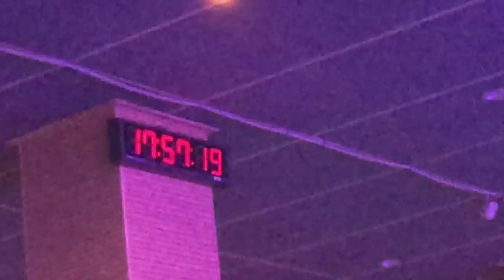ADULTING SERIES || shopping for November bdays, back in the recording studio, Halloween shenanigans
- episode 37 -
Hi guys! It's been a while :)
This video is made up of footages from like the past 2 weeks of my life. I didn't get to film a lot, but there were some precious moments worth documenting. I hope you guys are staying safe wherever you are!

❪ 🎵by ❫